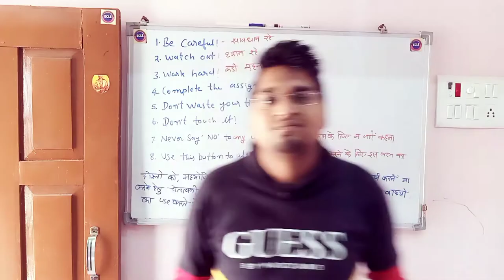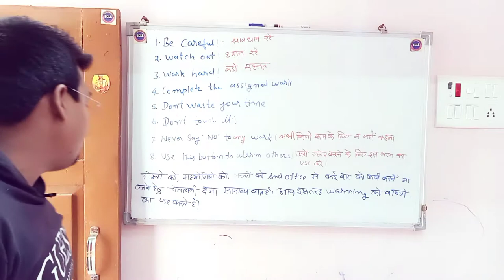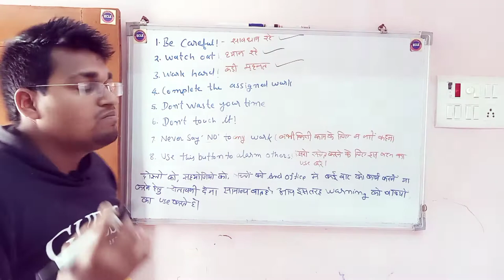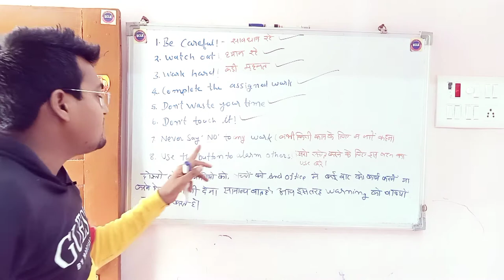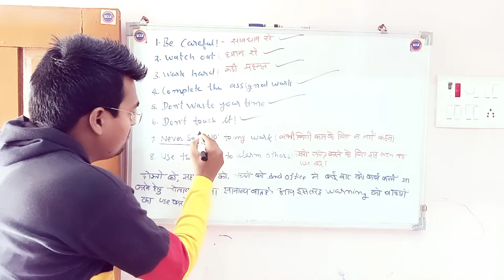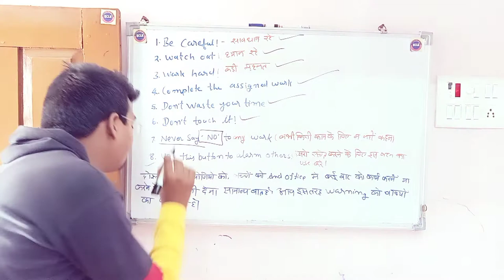Warning वाले वाक्य ऐसे बोले | 5 Minute English by ECLE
Your Questions:-
Warning वाले वाक्य ऐसे बोले
5 Minute English by ECLE
warning sentence
english speaking basic course
english speaking beginner